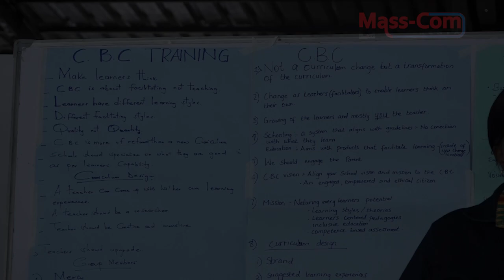TEACHERS WHO WILL HANDLE JUNIOR SECONDARY ARE URGED TO EQUIP THEMSELVES THROUGH TRAINING.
Teachers who are going to handle the junior secondary have been urged to take this advantage of the Long holidays to have some training to equip themselves for junior secondary learners.

Speaking After the training at the gravity CBC center they urged others led by senior education Expert Dr. Julius Otundo they said apart from skills the big challenge is also implementation and infrastructure which is not very equipped.

The training that entails managers of schools and teachers is being done by experts in the education sector and is meant to equip them with skills that Will go a long way in equipping them even to be of benefit to learners.

Michael Njoroge who is the manager of the gravity CBC center Said they will on The full of December and January to make sure the upgrade of the system goes well.

Teachers who passed through the learning appreciated it a lot the training saying it has added them more potential to handle learners more.

They urged More teachers and school director's to volunteer for the training for their own benefit.

Experts urged more teachers to train in order for effective implementation of the CBC